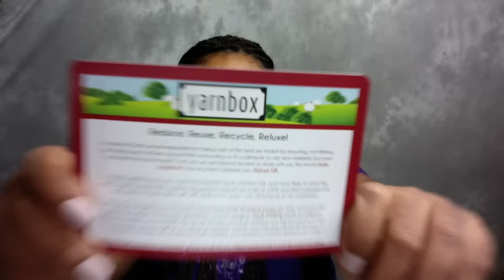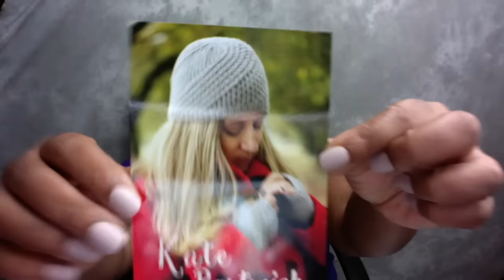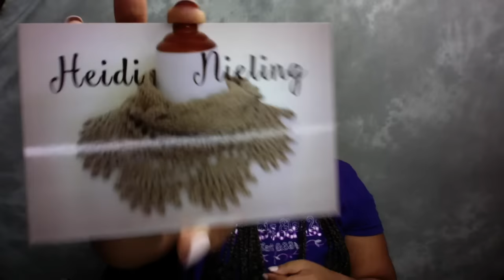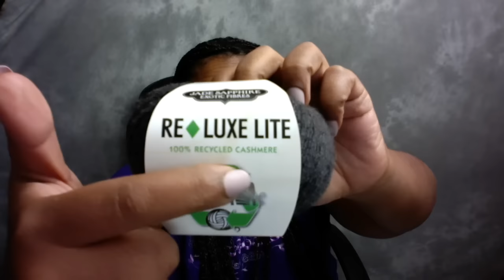NOVEMBER YARNBOX UNBOXING!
Don’t forget to like this vid!

THIS MONTH YARN IS AWESOME !
The color is BEAUTIFUL

Start up you yarn box subscription today to be surprised with cool yarns. $40.90 shipping included
 definitely worth it!

MARCELLE COOPER
P.O.BOX 1854